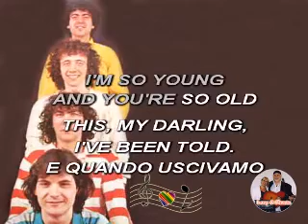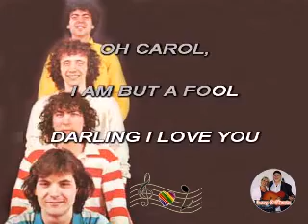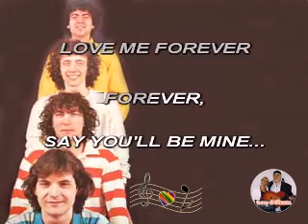(Karaoke) 15 Anni